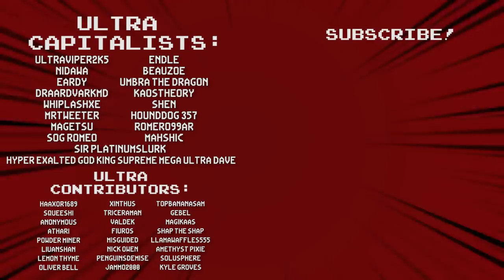GRENADES WITHOUT THE GRENADES! The Mortar Build - Nova Drift